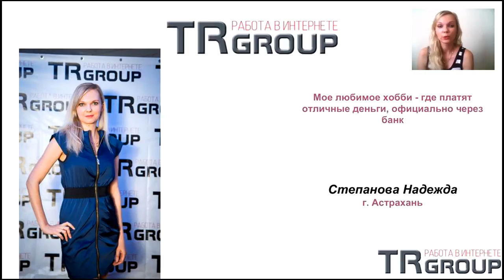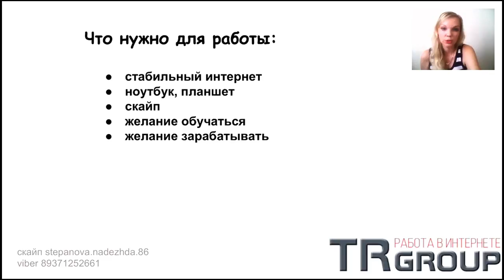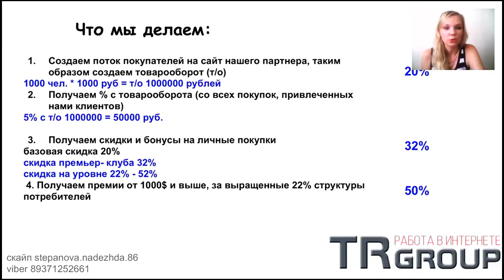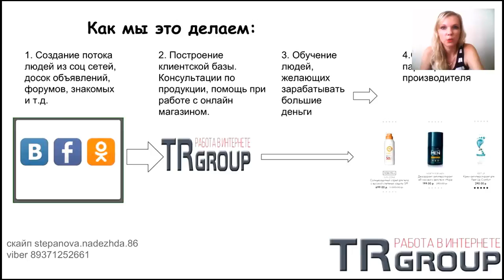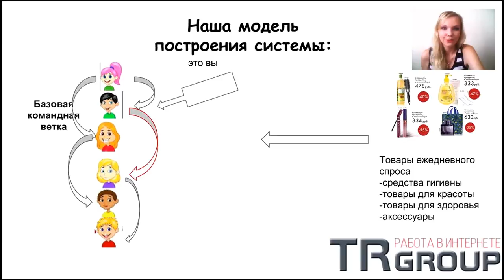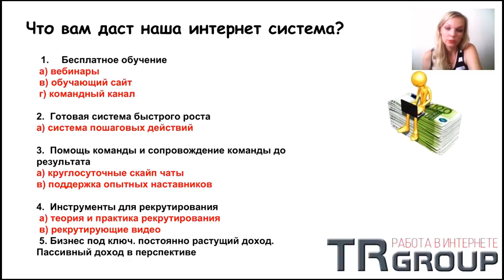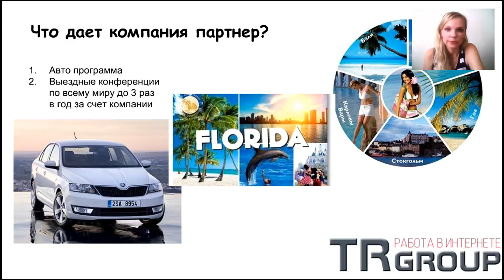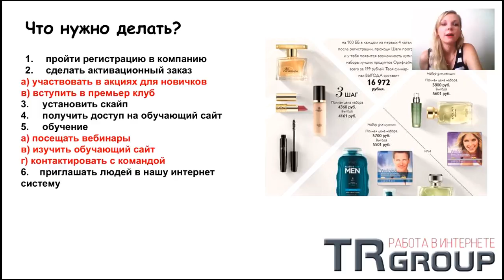Презентация новой ирнтернет системы. TRGRoup Надежда Степанова